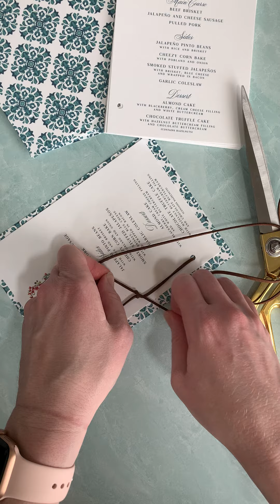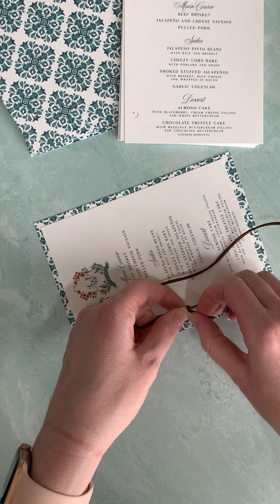Custom Wedding Menu with Tile Backer, Bound with Leather Cord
We're in love with this Custom Wedding Menu with Tile Backer, Bound with Leather Cord